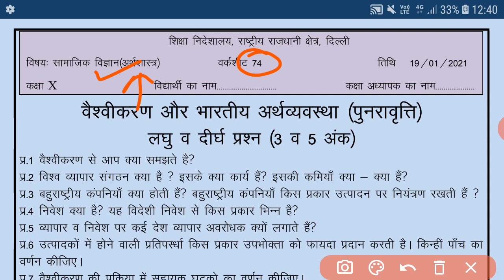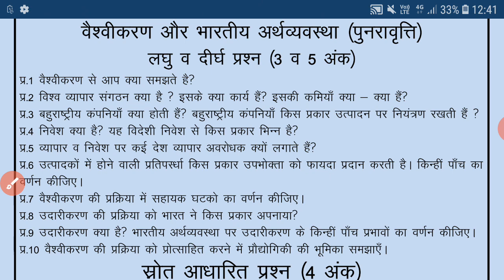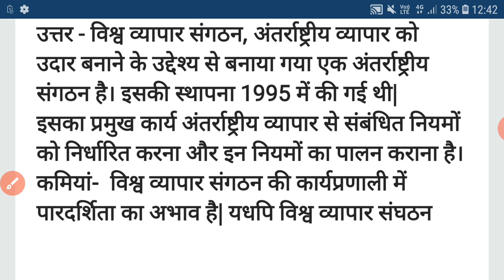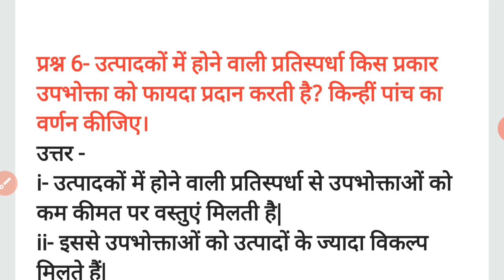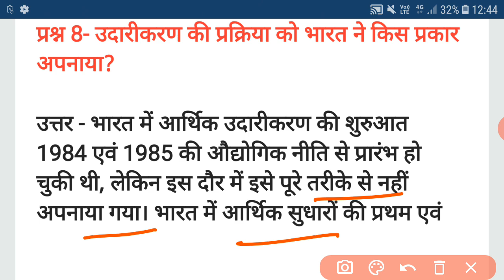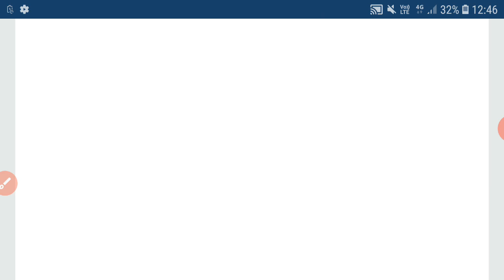Class 10 SST Worksheet 74 || सामाजिक विज्ञान || Hindi Medium || 19 Jan 2021